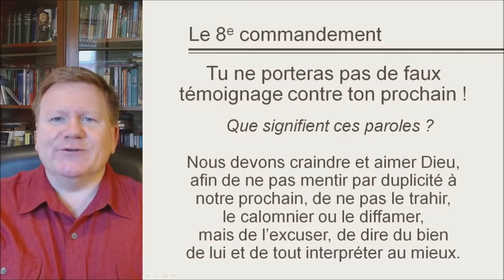Le 8e commandement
Tu ne porteras pas de faux témoignage contre ton prochain. Ceci est la neuvième d'une série de méditations catéchétiques pendant le carême à partir du petit catéchisme de Martin Luther. Une méditation par le Pasteur Garry HEINTZ de la paroisse de la Sainte-Trinité à Woerth et de la paroisse Saint Paul de Lembach.
Enregistrée pour le 27 février, 2021.